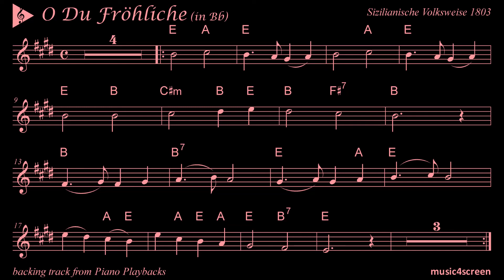O Du Fröhliche (in Bb) - D Major - Sheet Music with Backing Track